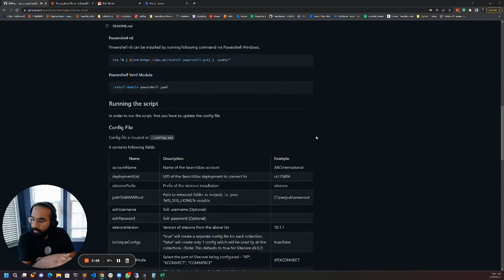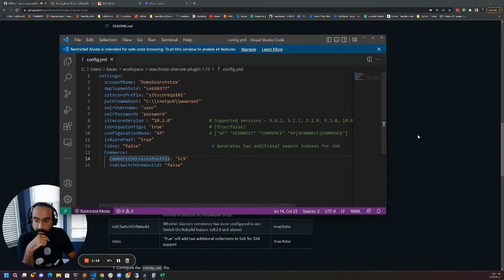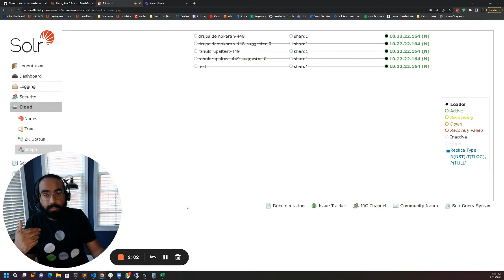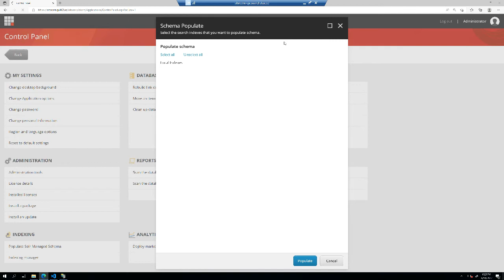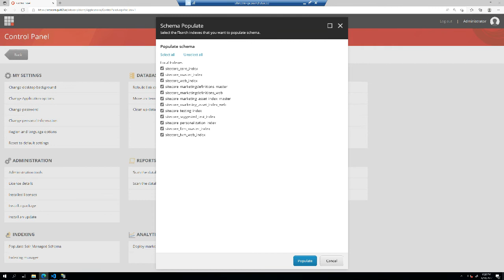Connect SearchStax Managed Search to Sitecore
See how easy it is to implement SearchStax Managed Search with Sitecore.

The SearchStax Connector for Sitecore accelerates the process and automates a number of manual tasks involved with connecting a Sitecore installation to a SearchStax Solr instance. Setting up Solr with the Plugin takes just a few minutes and will save you hours of time and effort.